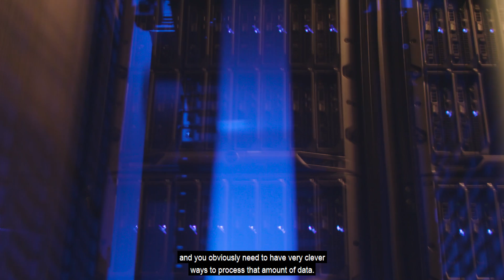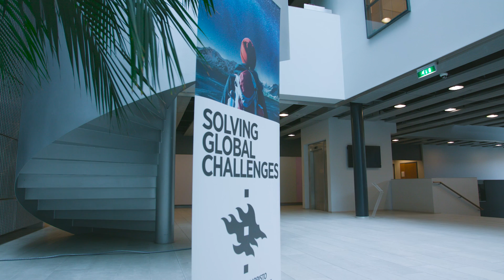Master's Programme in Life Science Informatics | University of Helsinki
Life Sciences is one of the strategic research fields at the University of Helsinki. The multidisciplinary Master’s programme in Life Science Informatics integrates research excellence and research infrastructures in the Helsinki Institute of Life Sciences.

As a graduate of the LSI programme you will have first class knowledge and capabilities for a career in life science research and in expert duties in the public and private sectors, competence to work as a member of a group of experts, have understanding of the regulatory, and ethical aspects of scientific research.